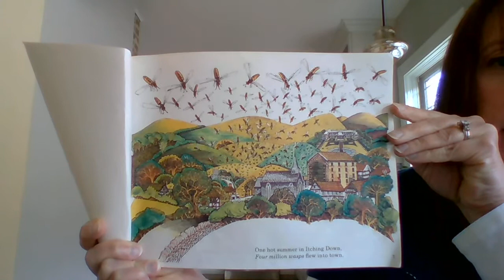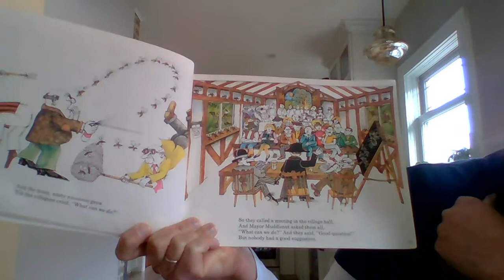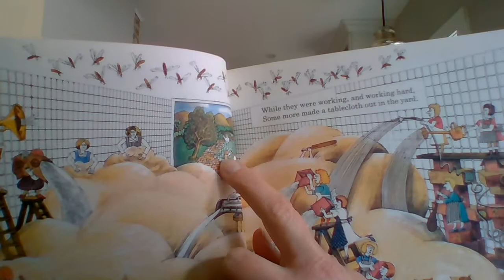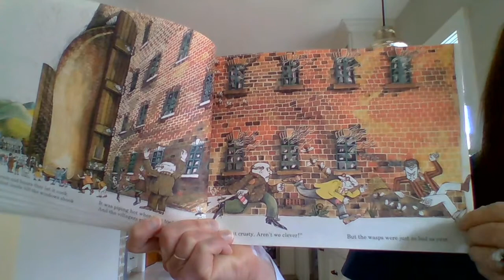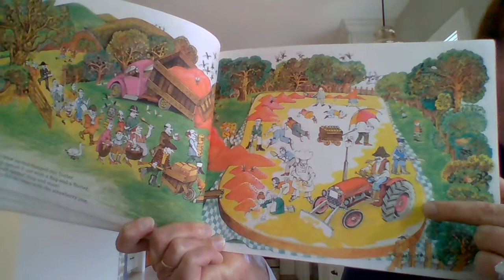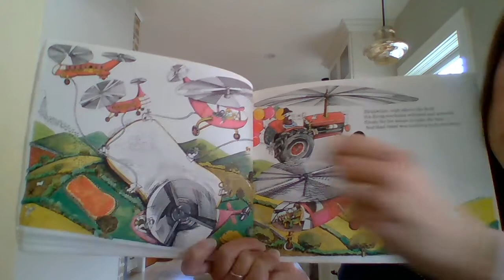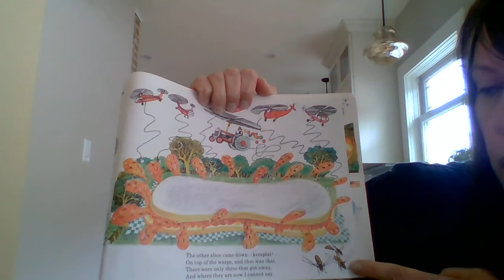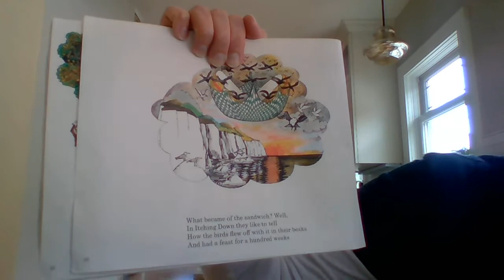The Giant Jam Sandwich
The Giant Jam Sandwich by John Vernon Lord